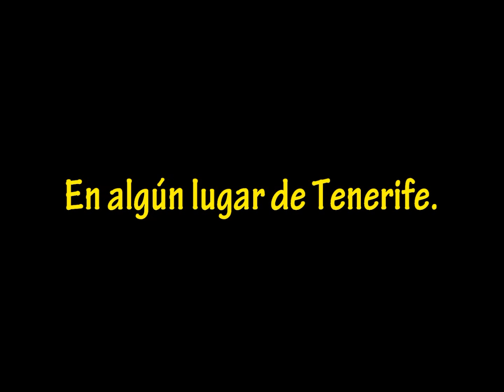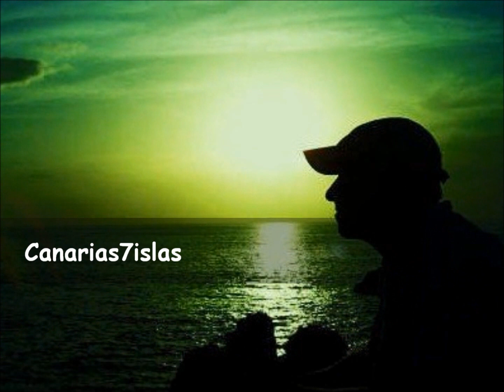En algún lugar de Tenerife.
Frágil paisaje a conservar y proteger.